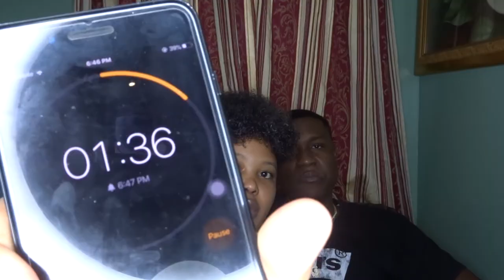CHOCKING HAZARD//JAMAICA WATER CRACKERS CHALLENGE// 10 MINS TIMER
10 CRACKERS in 10 MINS THIS WAS CHALLENGING.